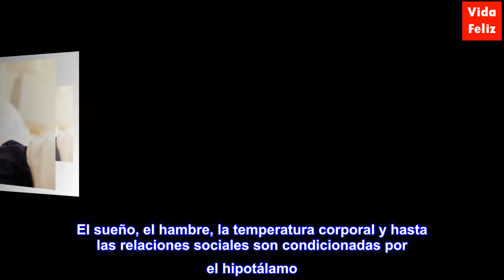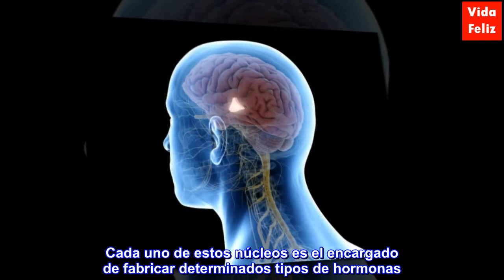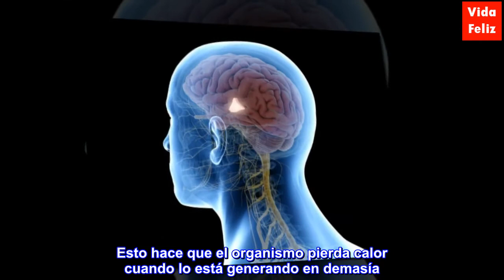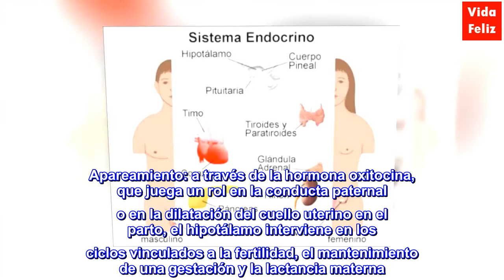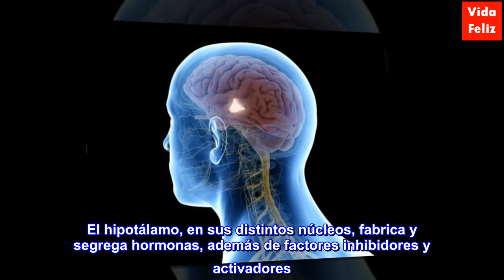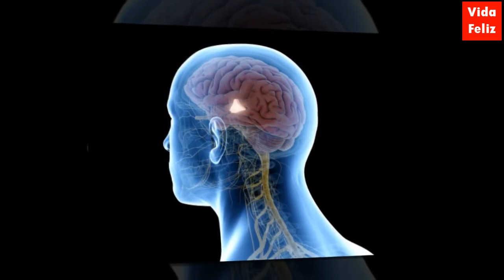Hipotálamo: ¿qué es y cuáles son sus funciones?